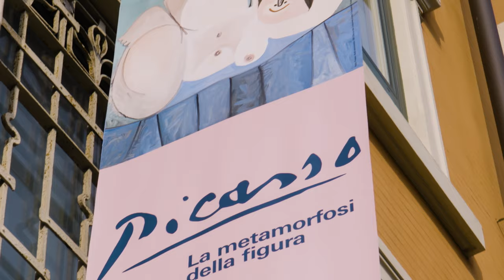La grande mostra "Picasso. La metamorfosi della figura" al MUDEC di Milano fino al 30 giugno 2024!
Le opere di uno dei più grandi artisti di tutti i tempi, Pablo Picasso, sono arrivate al MUDEC per la grande mostra “Picasso. La metamorfosi della figura”!

Un percorso espositivo unico e originale che riflette sul rapporto che il maestro spagnolo ebbe con le fonti artistiche primigenie che cambiarono per sempre il suo modo di percepire la figura.

Picasso, infatti, inventò trasposizioni, rimodellò figure dai volumi sproporzionati, in una costante metamorfosi delle figure che spesso avevano una forte connotazione erotica, e che governarono l’evoluzione della sua pittura e della sua scultura, soprattutto nei momenti di crisi personale o sociale.

👉🏽 Non perderti la grande mostra “Picasso. La metamorfosi della figura” fino al 30 giugno al MUDEC!
🎟 Acquista il tuo biglietto su 🔗 ticket24ore.it